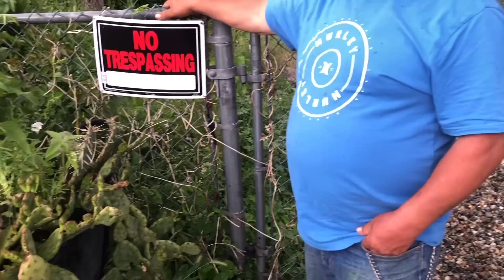Tremenda Tormenta Que Nos Toca En Este Bonito Día!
Estamos disfrutando de una bonita tarde y nos llega una tormenta de agua mientras nos metemos para adentro a disfrutar de un pozole delicioso!